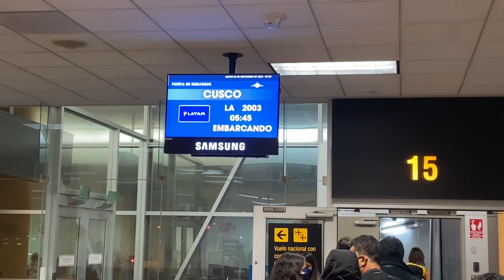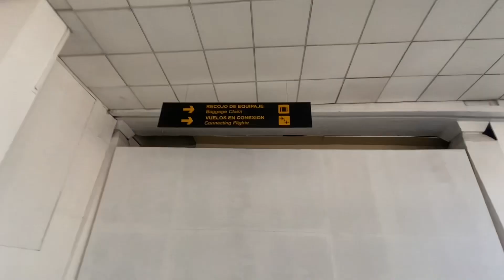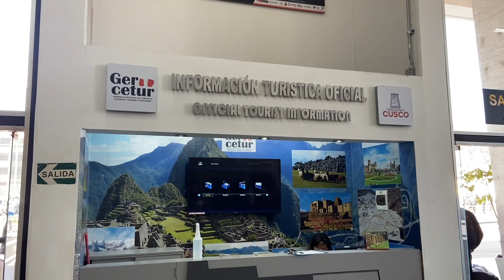✈️Mi viaje a CUSCO desde LIMA en LATAM + tips para que no te engañen en el transporte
🙌🏻 Gente! Les dejo un nuevo video sobre mi viaje a Cusco desde Lima. Más unos tips sobre la forma de trasladarte del aiport hacia el centro de Cusco jajaa no pagues mucho. Con un sol puedes llegar sin problemas.